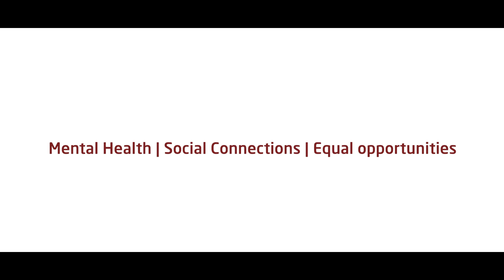Big Hearts Befrienders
Amidst the pandemic, June became a kinship carer for her granddaughter Mary-Jane, 5 years old.